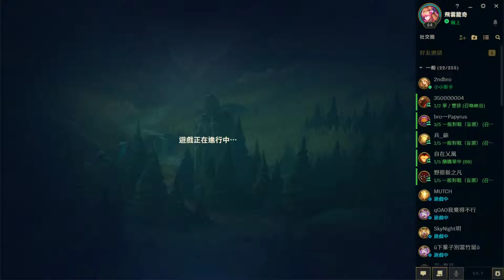LOL英雄聯盟-嘉文-每次一拍一隨一G場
*BGM*